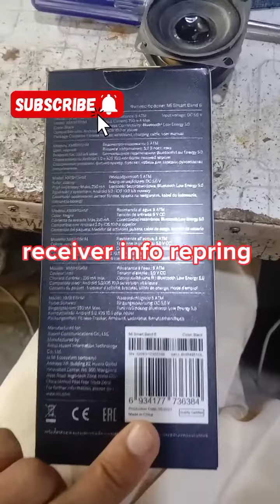mi Smart Band 6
mi smart band 6, xiaomi smartband, mi smart band 6 vs 5, mi smart band 6 app, mi smart band 6 price, mi smart band 6 specs